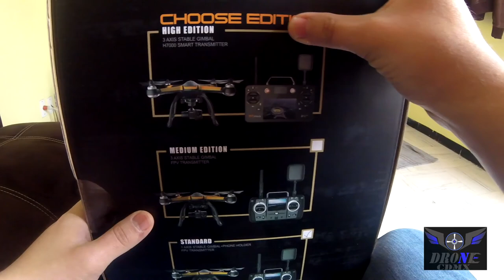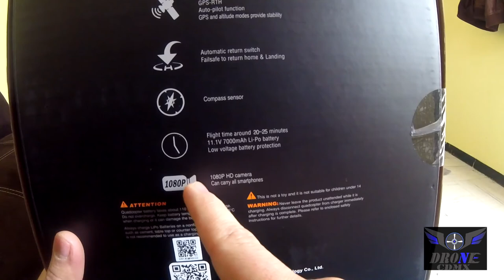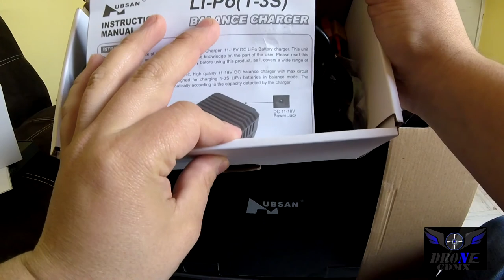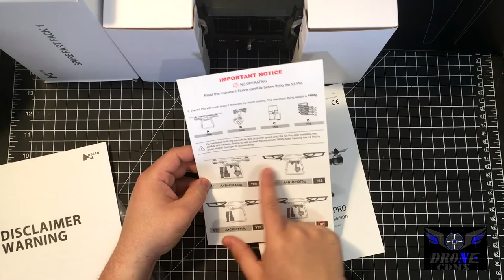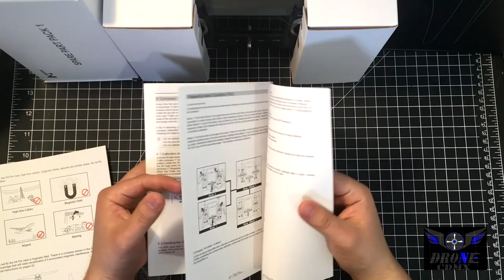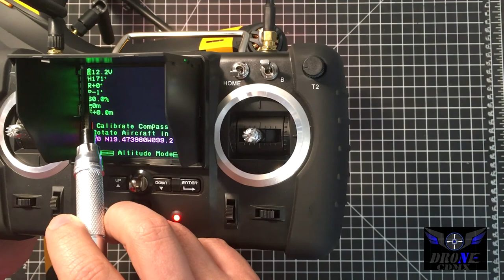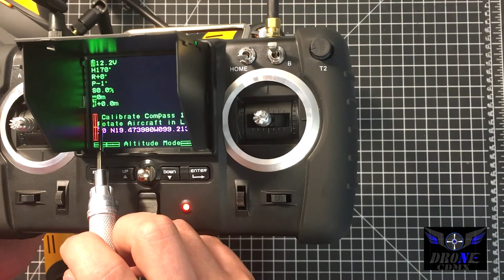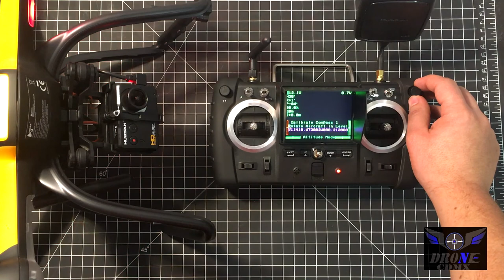HUBSAN X4PRO H109s GPS Drone QuadCopter Reseña A Fondo - Parte 1[Unbox, Configuracion, Revision]